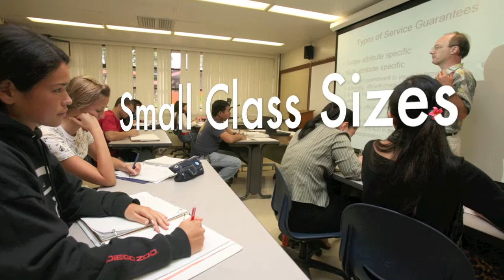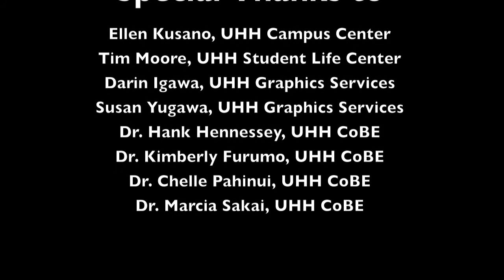University of Hawaii at Hilo College of Business and Economics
Student Filmed & Produced by Tracey Niimi & Ho'omano Pakele of UHHSA
Photos Courtesy of James Rubio, Ron Huges, William Ing
Starring
Naomi Ahu
Justin Faford
Chris Almodova
Maile Enriques
Danielle Kuali'i
Jeff Hamakawa
Owen Tomori